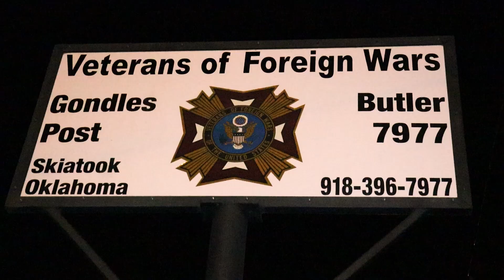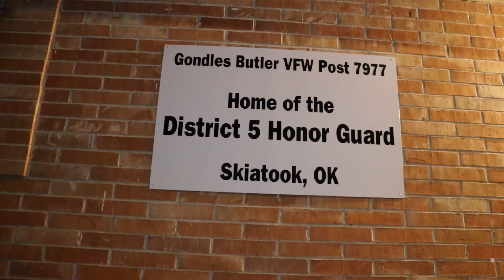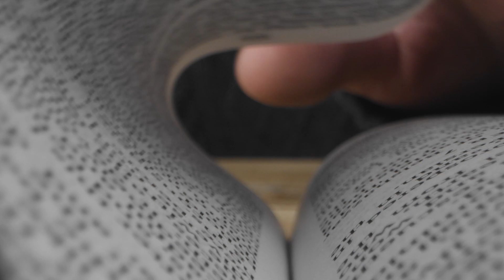OVERNIGHT at the HAUNTED VETERANS CENTER on HALLOWEEN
we visit a haunted veteran's center on Halloween weekend!
This is a must see! Located in Skiatook Oklahoma we visit the place where a possible ghost or ghosts lie. According to the people who manage this post this place has frequent activity from ghosts. we are talking about shadow figures, orbs, unexplainable events and things turning on and we have ALL OF THIS ON CAMERA! this is possibly undisputable evidence of a ghost or a poltergeist.